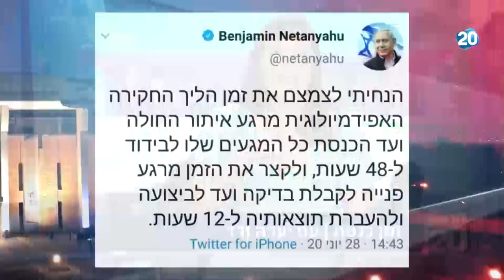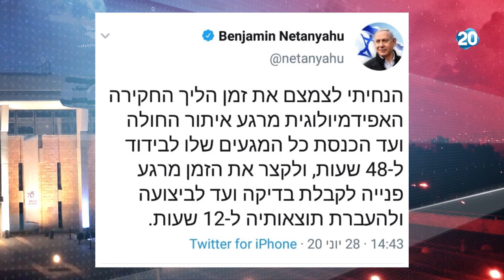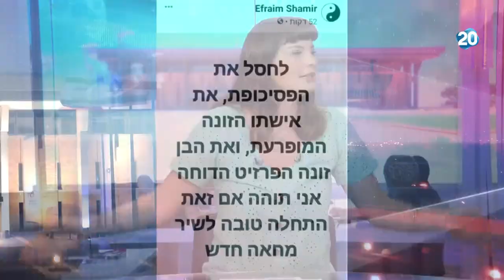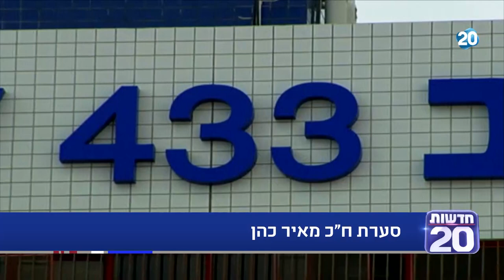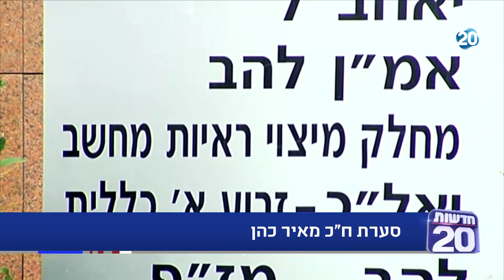זמן כנסת | 28.6.2020 | התכנית המלאה